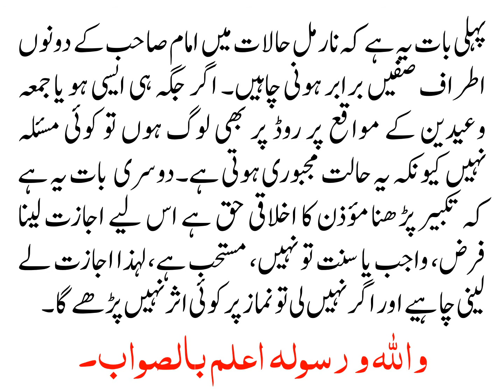KIYA JAMAT SAY PEHLAY TAKBEER KEHNAY KAY LIYE MOUAZAN KI IJAZAT LENA ZARURI HAI?